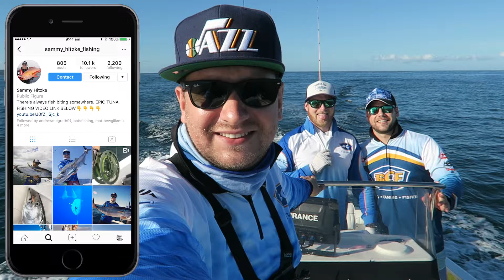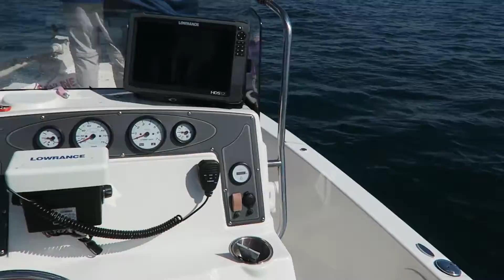Tuna and Mackerel - Biggest Vlog Ever!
Had an epic session on Moreton Bay, where we picked up School Mackerel, Longtail Tuna, and Mack Tuna!